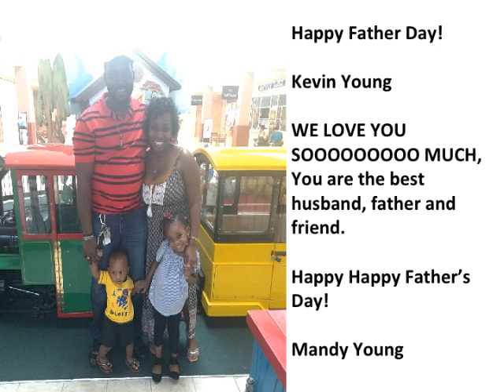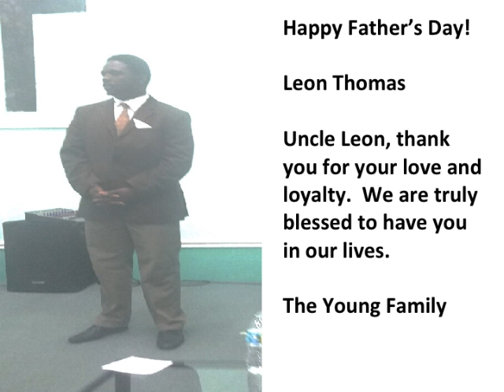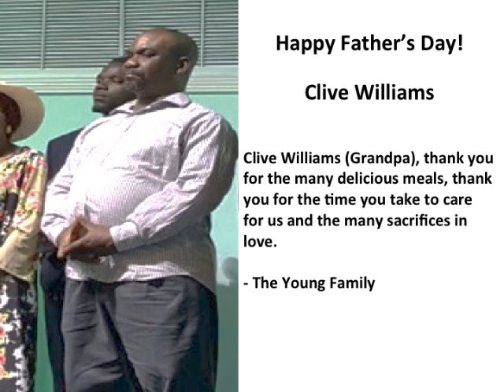Father Day Tributes 2018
Happy Father's Day @ TWFC